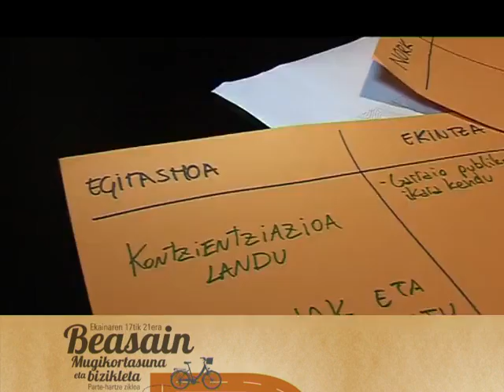Beasaingo Mugikortasun Astea (2013ko ekaina 17-21)